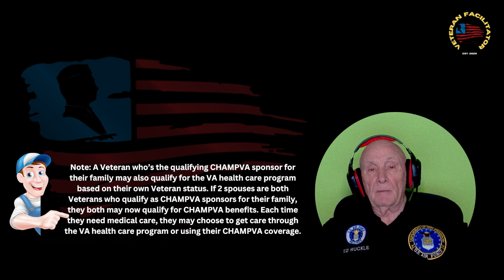CHAMPVA: Essential Eligibility Requirements Explained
CHAMPVA: Essential Eligibility Requirements Explained is the focus of this video.

Welcome to Veteran Facilitator, where staying informed is our passion. In this video, retired Air Force veteran Ed Ruckle breaks down the essential eligibility requirements for CHAMPVA (Civilian Health and Medical Program of the Department of Veterans Affairs). Whether you're a veteran, a spouse, or a dependent, understanding these requirements is crucial for accessing the healthcare benefits you deserve.

CHAMPVA serves as a vital healthcare resource for those who do not qualify for TRICARE. To be eligible for CHAMPVA coverage, you must meet at least one of the following criteria:

Spouse or Child of a Permanently and Totally Disabled Veteran: If you are the spouse or child of a veteran who has been rated permanently and totally disabled due to a service-connected disability by a regional office, you may be eligible for CHAMPVA healthcare benefits.

Surviving Spouse or Child of a Veteran: Surviving spouses or children of veterans who died from a VA-rated service-connected disability, or were rated permanently and totally disabled from a service-connected disability at the time of death, may also qualify for CHAMPVA coverage.

Surviving Spouse or Child of a Service Member: In tragic circumstances where a service member dies in the line of duty (not due to misconduct), their surviving spouse or child may be eligible for CHAMPVA benefits.

Understanding the nuances of service-connected disabilities and permanent disabilities is essential. A service-connected disability is one that is caused or worsened by a veteran's active duty service, while a permanent disability is not expected to improve over time.

Moreover, if both spouses are veterans eligible to sponsor their family's CHAMPVA coverage, they have the flexibility to choose between VA healthcare and CHAMPVA benefits for their medical care needs.

To delve deeper into CHAMPVA eligibility and access valuable resources, check out the links provided in the video description.

At Veteran Facilitator, our mission is to empower veterans, their families, and dependents with the knowledge they need to navigate the complexities of healthcare benefits. Together, let's ensure every eligible individual receives the healthcare support they deserve.